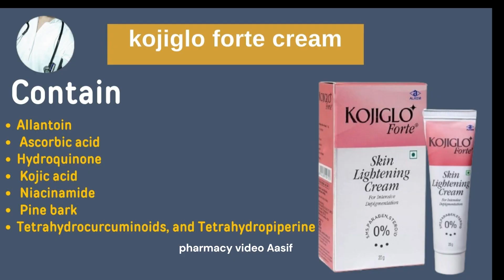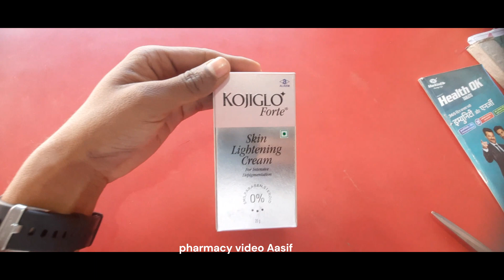kojiglo Forte skin lightening cream in Hindi || kojiglo forte cream benefits|kojiglo forte review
My name Mohd Aasif

Join us on a captivating journey through the intricate workings of the human body and the latest advances in medicine. At pharmacy video Aasif Explorers, we are dedicated to providing accurate, reliable and easy-to-understand medical content
that empowers you to take charge of your health and wellness.​
Do not take medicine after watching video. ​
Please consult your doctor.​

cream खरीदने के लिए click करे --➡️

Here are some common uses of kojic acid:

Skin Lightening: Kojic acid is used to lighten skin tone and reduce the appearance of dark spots, hyperpigmentation, and age spots. It works by inhibiting the activity of tyrosinase, an enzyme involved in melanin production.

Treatment of Hyperpigmentation: Kojic acid is often included in products designed to address skin conditions such as melasma, sun damage, and post-inflammatory hyperpigmentation.

Anti-Aging: Some skincare products with kojic acid claim to have anti-aging properties, helping to reduce the appearance of fine lines and wrinkles.

Acne Scars: Kojic acid may be used to fade acne scars and marks by promoting an even skin tone.

Skin Brightening: It is included in various skin brightening and complexion-enhancing products to give the skin a brighter and more radiant appearance.

It's important to note that while kojic acid can be effective, individuals with sensitive skin may experience irritation. It is advisable to perform a patch test before using products containing kojic acid, and it's recommended to use sunscreen when using such products, as they may increase skin sensitivity to sunlight. Additionally, consulting with a dermatologist can help determine the most suitable skincare regimen for individual skin types and concerns.

Allantoin is a compound that is commonly used in skincare and cosmetic products due to its various beneficial properties for the skin. Here are some of the uses and benefits of allantoin:

Skin Moisturization: Allantoin has moisturizing properties, helping to keep the skin hydrated. It can be particularly useful for individuals with dry or sensitive skin.

Skin Soothing: Allantoin has anti-irritant and soothing properties, making it suitable for calming and relieving irritated skin. It is often used in products designed for sensitive or inflamed skin.

Wound Healing: Allantoin is known to support the natural healing process of the skin. It promotes cell proliferation and tissue regeneration, which can be beneficial for healing minor cuts, wounds, and abrasions.

Exfoliation: Allantoin helps to promote the shedding of dead skin cells, contributing to smoother and softer skin. It is often included in products with exfoliating properties.

Anti-Inflammatory: The anti-inflammatory properties of allantoin make it useful for reducing inflammation and redness on the skin. This can be beneficial for conditions such as acne or other inflammatory skin issues.

Chapped Skin and Lips: Allantoin is often included in lip balms and products designed to address chapped or dry skin, providing a soothing effect.

Sunburn Relief: It can be used in formulations to provide relief for sunburned skin due to its soothing and moisturizing properties.

Scar Reduction: Allantoin may help in reducing the appearance of scars by promoting healthy tissue regeneration.

Allantoin is generally considered safe for use in skincare products and is suitable for various skin types. It is often found in creams, lotions, ointments, and other skincare formulations. As with any skincare ingredient, it's advisable to perform a patch test, especially for individuals with sensitive skin, to ensure there are no adverse reactions.